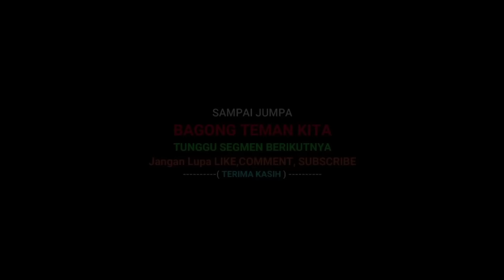TRUK KENE GENTIAN NGGON⚜️ MOH..GONG CANGKEME CLEKAP CLEKOP SOKOR NJEPLAK. Ki.Seno